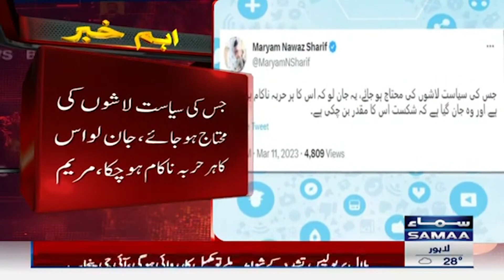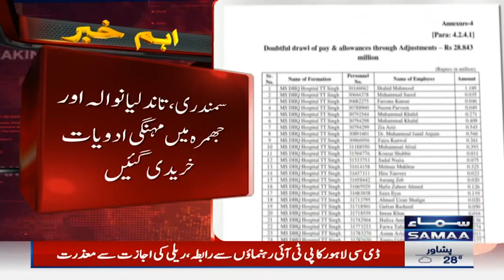Samaa News Bulletin 9PM | SAMAA TV | 11th March 2023